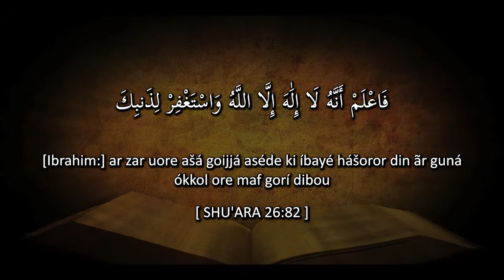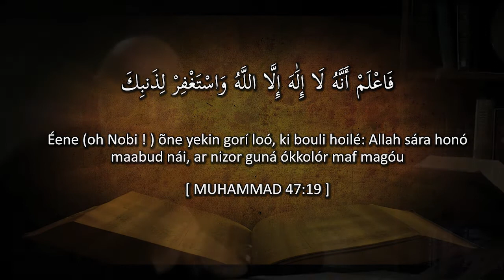(Rhg) 3.2 Hozorat Isa: shude ekzon guna sara -- Rohingya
ROHINGYA LANGUAGE - Jesus the only Sinless One